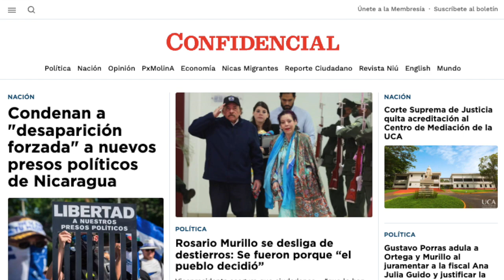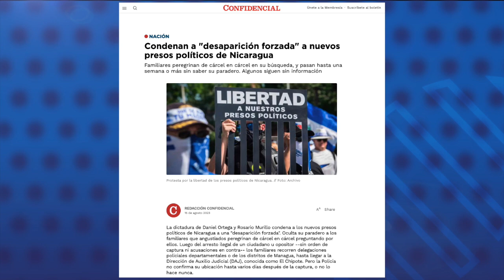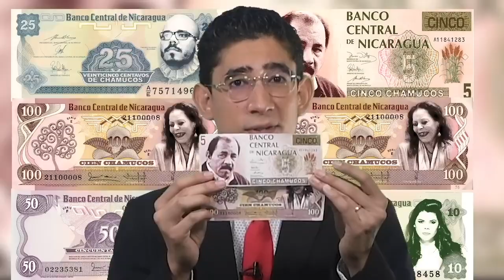Dictadura condena a "desaparición forzada" a nuevos presos políticos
El régimen de Daniel Ortega ha condenado a “desaparición forzada” a ciudadanos detenidos en los últimos meses en el país, incluyendo a sacerdotes de la Iglesia Católica, cuyo estado y paradero son desconocidos. Entre ellos, el padre Fernando Zamora Silva, canciller de la Diócesis de Siuna, y el padre Jaime Montecinos, de Sébaco, en Matagalpa.
Familiares de los prisioneros políticos que conversaron con CONFIDENCIAL, relataron que luego del arresto ilegal han recorrido delegaciones policiales departamentales o de los distritos de Managua, hasta llegar a la Dirección de Auxilio Judicial (DAJ), conocida como El Chipote. Pero la Policía no confirma cuál es la ubicación de ellos, y a veces lo hace muchos días después.
La dictadura realizó dos grandes redadas en abril y mayo pasado, además de otras detenciones recientes, y en la mayoría de estos casos ocultan el estado y la ubicación de los prisioneros políticos.
Otro de los casos es el del excarcelado político Juan Carlos Baquedano, secuestrado el dos de agosto en Jinotega. Su familia asegura que fue trasladado a Managua, pero las autoridades no confirman su ubicación exacta.

Estas son otras noticias destacadas de la jornada en Nicaragua:

- Rosario Murillo se desliga de responsabilidad de destierros: "Se fueron porque el pueblo decidió”.
- Denuncian arresto de cuatro guardabosques mayangnas.
- Nicaragua celebra la Gritería Chiquita.